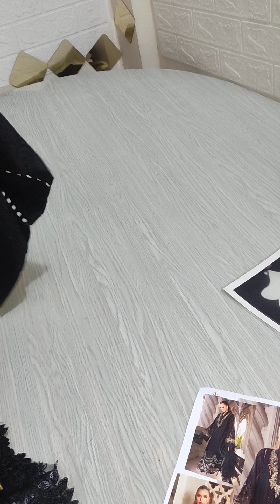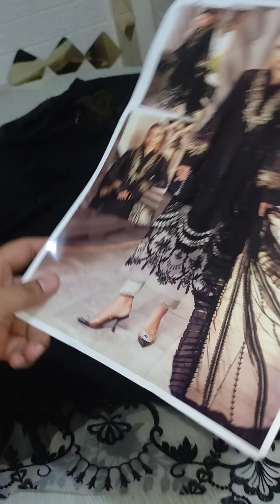July 20, 2024